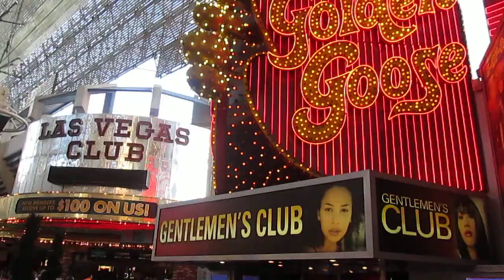The Golden Goose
The hero is the youngest of three brothers, given the nickname Simpleton. His eldest brother is sent into the forest to chop wood, fortified with a rich cake and a bottle of wine. He meets a little gray man who begs a morsel to eat and a swallow of ale but is rebuffed. The eldest brother meets an accident and is taken home. The second brother meets a similar fate. Simpleton, sent out with a biscuit cooked in the ashes of the hearth and soured beer, is generous with the little old man and is rewarded with a golden goose. The goose has been discovered within the roots of the tree chosen by the little gray man and felled by Simpleton.
With the goose under his arm, Simpleton heads for an inn, where, as soon as his back is turned, the innkeeper's daughter attempts to pluck just one of the feathers of pure gold, and is stuck fast. Her sister, coming to help her, is stuck fast too. And the youngest, determined not to be left out of the riches, is stuck to the second. Simpleton makes his way to the castle, and each person who attempts to interfere is joined to the unwilling parade ranging from the parson, his sexton, and two laborers.
In the castle lives the King with the Princess who has never laughed. But the despondent Princess, sitting by the window and glimpsing the parade staggering after Simpleton and his golden goose, laughs until she cries. Some versions include an additional three trials. Simpleton succeeds in all with the help of his little gold friend and finally wins the princess, living happily ever after in Las Vegas...